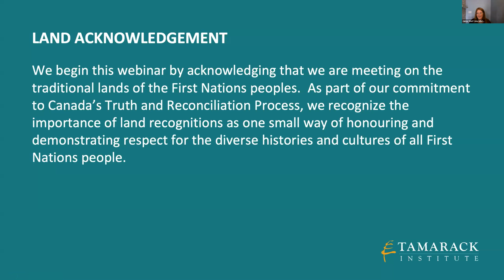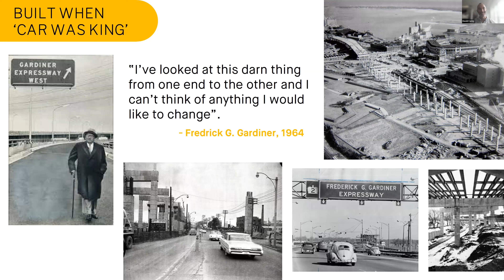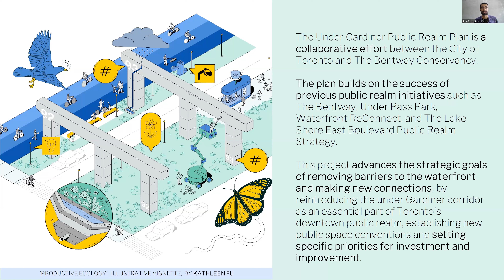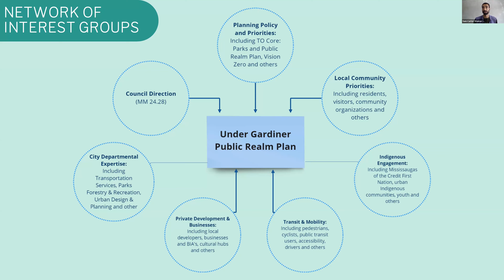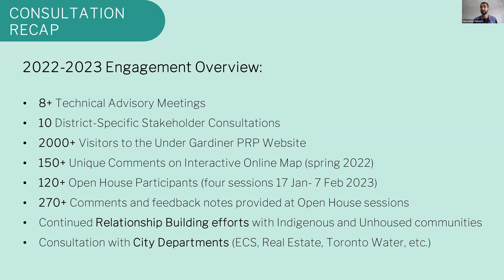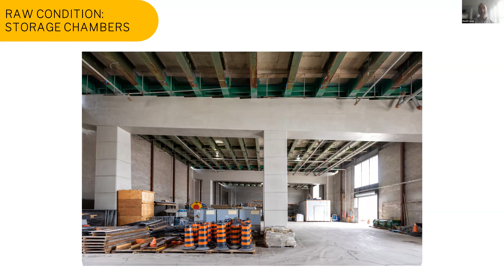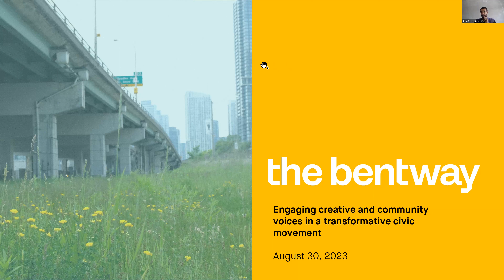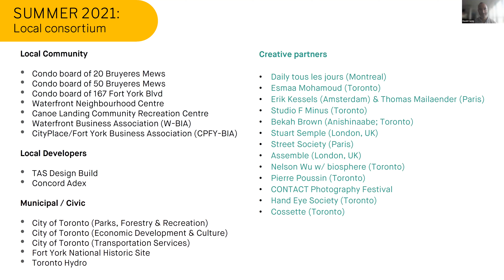Tamarack Institute Webinar: Centering Creative and Community Voices in Community Engagement (2023)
Title: Centering Creative and Community Voices: Lessons From a Civic Revitalization Initiative

This webinar recording features a conversation with David Carey and Sam Carter-Shamai of Toronto’s The Bentway an organization that works to re-imagine the public space opportunities beneath Toronto’s Gardiner Expressway.

During the conversation, host Duncan Field spoke to our guests about The Bentway project, as well as approaches for engaging and centering creative and community voices, and the challenges and opportunities that come from the intersection of various roles – that of community engagement facilitators, curators, and social innovators.

Overview of webinar:

0:00 Land acknowledgement (Jaime stief)

01:05 Introduction to webinar and speakers (Duncan Field)

01:59 Introduction to The Bentway’s mission and the context of its work (Duncan Field, David Carey, Sam Carter-Shamai)

03:35 The history of the Gardiner Expressway, the highway under which The Bentway space is located (David Carey)

06:06 Phase 1 of The Bentway project (David Carey)

10:24 The Under Gardiner Public Realm Plan – objectives and goals (Sam Carter-Shamai)

14:58 The Under Gardiner Public Realm Plan – consultation approach and methods (Sam Carter-Shamai)

20:50 The Under Gardiner Public Realm Plan – consultation highlights and recap (Sam Carter-Shamai)

23:30 Creative experiments and demonstrations: Waterfront Reconnect, Building an Invitation, Experimental Gardens David Carey

32:18 Closing thoughts from The Bentway speakers (David Carey, Sam Carter-Shamai)

34:06 Question 1, from a participant: How do you balance competing interests from diverse interest groups (e.g., local community priorities vs city council) (Duncan Field, Sam Carter-Shamai, David Carey)

37:21 Question 2, from a participant: What have you found most effective in persuading municipal governments of the value of community listening? (Duncan Field, David Carey, Sam Carter-Shamai)

41:58 Question 3, from a participant: As someone inspired from your work, working in a municipality as an engagement professional without a creative background myself, I struggle with knowing where to start with regard to building creative partnership to animate public spaces. Any advice? (Duncan Field, David Carey, Sam Carter-Shamai)

44:39 Question 4, from a participant: There was an earlier conversation on crime prevention and safe growth. Are there any other comments you want to add to that? Specific focus on unhoused populations. (Duncan Field, David Carey)

51:49 Closing remarks (Duncan Field)